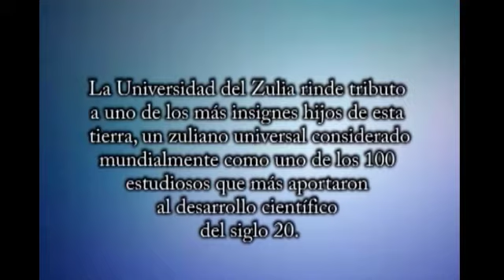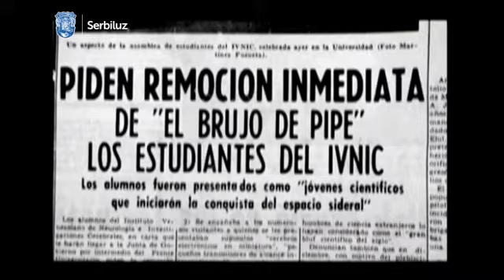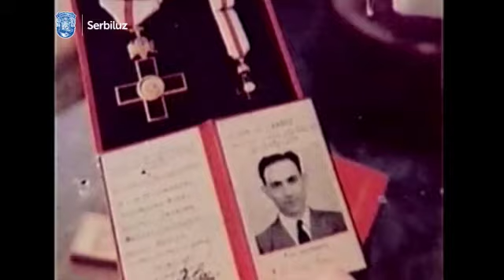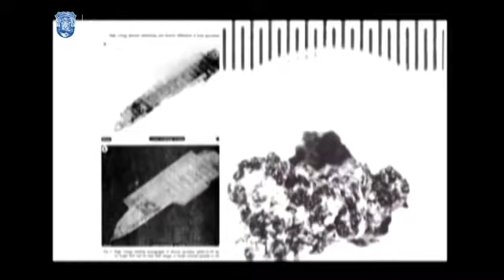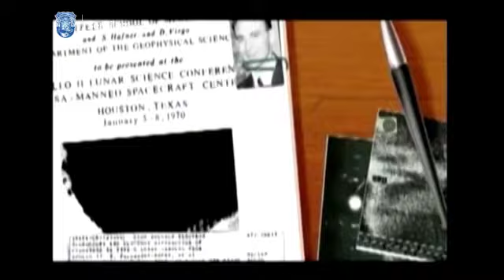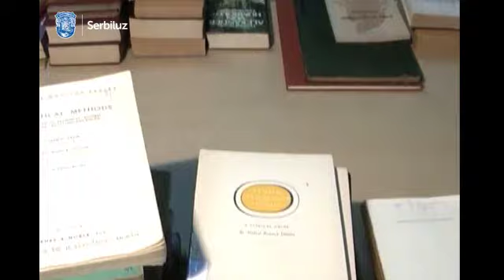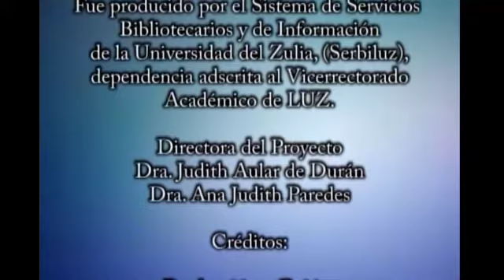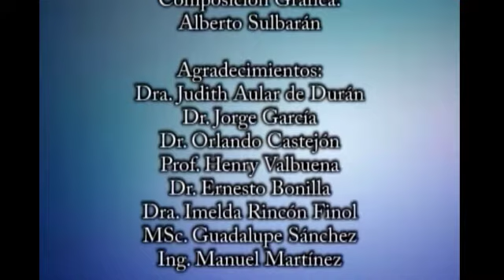Reconstrucción Histórica del Legado del Dr. Humberto Fernández Morán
La Universidad del Zulia rinde tributo a uno de los más insignes hijos de esta tierra un Zuliano universal, considerado mundialmente como uno de los 100 estudiosos que más aportaron al desarrollo científico del siglo 20.